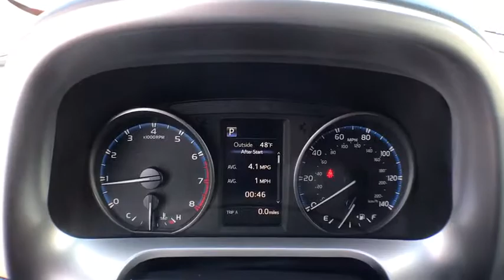2018 Toyota RAV4 Vienna, Alexandria, Arlington, Woodbridge, Fairfax, VA 183398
Magnetic Gray Metallic  2018 Toyota RAV4 available in Vienna, Virginia at Springfield Toyota. Servicing the Alexandria, Arlington, Woodbridge, Fairfax, VA area.

Springfield Toyota
7601 Loisdale Rd

 Price includes: $1,500 - TMS Customer Cash - CAT. Exp. 04/30/2018
Black Bodyside Cladding and Black Wheel Well Trim,Black Grille w/Chrome Accents,Black Power Side Mirrors w/Convex Spotter and Manual Folding,Body-Colored Door Handles,Body-Colored Front Bumper w/Black Rub Strip/Fascia Accent,Body-Colored Rear Bumper w/Black Rub Strip/Fascia Accent,Chrome Side Windows Trim and Black Front Windshield Trim,Clearcoat Paint,Compact Spare Tire Mounted Inside Under Cargo,Deep Tinted Glass,Fixed Interval Wipers,Fixed Rear Window w/Fixed Interval Wiper and Defroster,Fully Automatic Projector Beam Halogen Daytime Running Auto High-Beam Headlamps,Fully Galvanized Steel Panels,Laminated Glass,Liftgate Rear Cargo Access,Lip Spoiler,Steel Spare Wheel,Tailgate/Rear Door Lock Included w/Power Door Locks,Tires: P225/65R17H AS Wide Vent,Wheels: 17' x 6.5J -inc: caps,2 Seatback Storage Pockets,3 12V DC Power Outlets,Air Filtration,Analog Display,Cargo Area Concealed Storage,Cargo Space Lights,Carpet Floor Trim,Cloth Door Trim Insert,Cruise Control w/Steering Wheel Controls,Day-Night Rearview Mirror,Delayed Accessory Power,Distance Pacing,Driver And Passenger Visor Vanity Mirrors,Driver Foot Rest,Engine Immobilizer,Fabric Seat Trim,Fade-To-Off Interior Lighting,Front Bucket Seats -inc: 6-way adjustable driver and 4-way adjustable passenger seats  60/40 split  reclining  fold-flat second-row seats w/height-adjustable headrests and center armrest,Front Center Armrest,Front Cupholder,Front Map Lights,Full Carpet Floor Covering,Full Cloth Headliner,Full Floor Console w/Covered Storage  Mini Overhead Console w/Storage and 3 12V DC Power Outlets,Gauges -inc: Speedometer  Odometer  Engine Coolant Temp  Tachometer  Trip Odometer and Trip Computer,Glove Box,HVAC -inc: Underseat Ducts,Instrument Panel Bin  Driver And Passenger Door Bins,Interior Trim -inc: Metal-Look Instrument Panel Insert  Metal-Look Door Panel Insert and Metal-Look Interior Accents,Manual Adjustable Front Head Restraints,Manual Air Conditioning,Manual Tilt/Telescoping Steering Column,Outside Temp Gauge,Power 1st Row Windows w/Driver 1-Touch Down,Power Door Locks w/Autolock Feature,Power Rear Windows and Fixed 3rd Row Windows,Rear Cupholder,Remote Keyless Entry w/Integrated Key Transmitter  Illuminated Entry  Illuminated Ignition Switch and Panic Button,Remote Releases -Inc: Mechanical Fuel,Seats w/Cloth Back Material,Split-Bench Front Facing Rear Seat,Systems Monitor,Trip Computer,Urethane Gear Shift Knob,15.9 Gal. Fuel Tank,3.815 Axle Ratio,4-Wheel Disc Brakes w/4-Wheel ABS  Front Vented Discs  Brake Assist and Hill Hold Control,550CCA Maintenance-Free Battery w/Run Down Protection,900# Maximum Payload,Brake Actuated Limited Slip Differential,Double Wishbone Rear Suspension w/Coil Springs,Electric Power-Assist Speed-Sensing Steering,Engine: 2.5L DOHC 4-Cylinder w/Dual VVT-i,Front And Rear Anti-Roll Bars,Front-Wheel Drive,Gas-Pressurized Shock Absorbers,GVWR: 4 525 lbs,Single Stainless Steel Exhaust,Strut Front Suspension w/Coil Springs,Towing w/Trailer Sway Control,Transmission w/Driver Selectable Mode  Sequential Shift Control and Oil Cooler,Transmission: 6-Speed Automatic,2 LCD Monitors In The Front,Integrated Roof Antenna,Radio w/Seek-Scan  Clock  Speed Compensated Volume Control  Steering Wheel Controls  Voice Activation and Radio Data System,Radio: Entune AM/FM/CD/MP3/WMA Playback w/6 Spkers -inc: 6.1' touch-screen w/integrated back-up camera display  auxiliary audio jack  USB port w/iPod connectivity and control  vehicle information w/customizable settings  hands-free phone capability  phone book access and music streaming via Bluetooth wireless technology,ABS And Driveline Traction Control,Airbag Occupancy Sensor,Curtain 1st And 2nd Row Airbags,Driver Knee Airbag and Passenger Cushion Front Airbag,Dual Stage Driver And Passenger Front Airbags,Dual Stage Driver And Passenger Seat-Mounted Side Airbags,Electronic Stability Control (ESC),Lane Departure Alert (LDA) Lane Departure Warning,Lane Departure Alert (LDA) Lane Keeping Assist,Low Tire Pressure Warning,Outboard Front Lap And Shoulder Safety Belts -inc: Rear Center 3 Point  Height Adjusters and Pretensioners,Rear Child Safety Locks,Side Impact Beams,Toyota Safety Sense C Forward Collision,